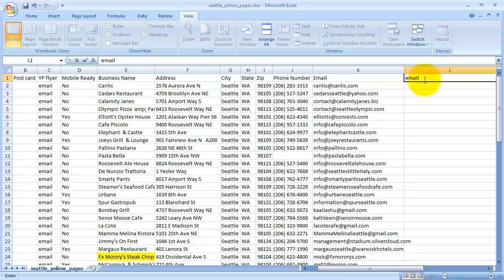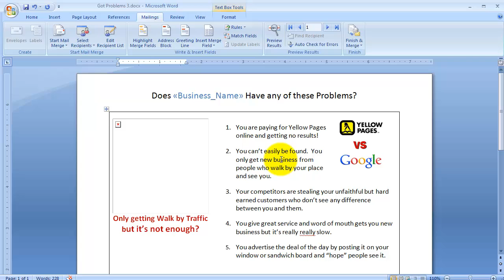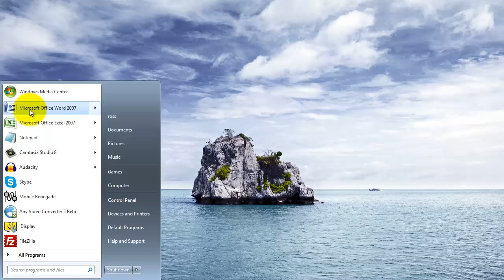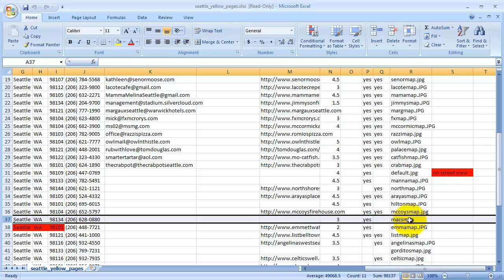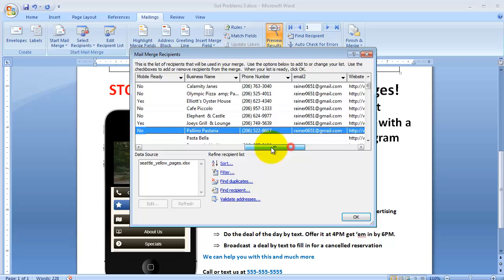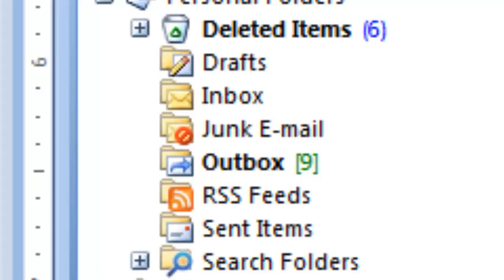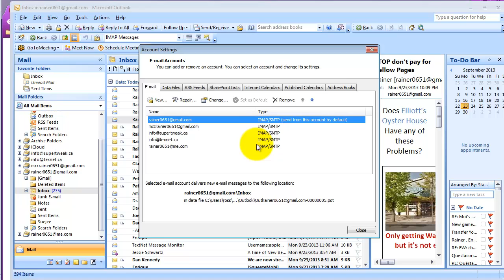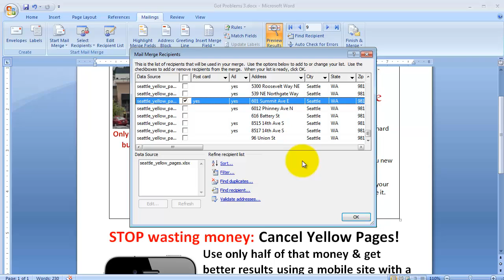SuperTweak Smart Phone Loyalty lesson 4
Demo of how to email the flyer that you created with MS Word and Excel